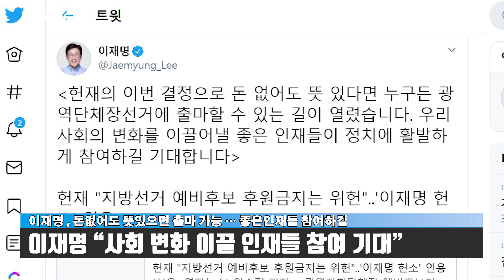이재명 , 돈없어도 뜻있으면 출마 가능 … 좋은인재들 참여하길 | CBCNEWS, CBC뉴스, 씨비씨뉴스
[씨비씨뉴스] 이재명 경기도지사가 지난해 청구한 정치자금법 6조는 위헌이라고 낸 헌법소원 사건에 대해 헌법불합치 결정을 내렸습니다.

이선애 재판관은 "광역자치단체장은 지역 주민들과 잦은 접촉을 하며 직무를 수행해야 하는 지위"라고 밝혔다고 합니다.

이재명 도지사는 자신의 트위터에 "헌재의 이번 결정으로 돈 없어도 뜻 있다면 누구든 광역단체장선거에 출마할 수 있는 길이 열렸습니다. 우리 사회의 변화를 이끌어낼 좋은 인재들이 정치에 활발하게 참여하길 기대합니다"라고 소감을 밝혔습니다.

이재명 도지사는 "헌재 "지방선거 예비후보 후원금지는 위헌"..'이재명 헌소' 인용"이라는 관련기사를 링크로 걸기도 했습니다.

한편 경기도는 각종행상사에서 풍선 날리기 이벤트를 전면 금지하기로 했습니다. 이재명 지사는 "일시 행사를 위해 하늘에 쓰레기를 날려보내면 되겠습니까? 생명을 위협해 가면서"라는 입장을 피력하기도 했습니다.